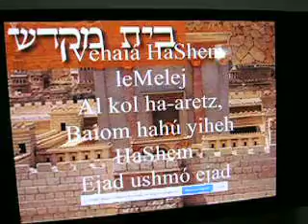Yom Teruah, Septiembre 20, 2017 - #7